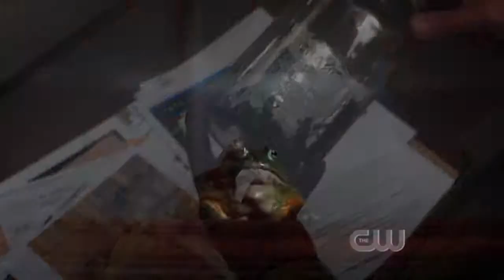Calthazar-Battle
I enjoy experimenting with different couples and relationships. You can see this as platonic or romantic. I hope you enjoy. :)